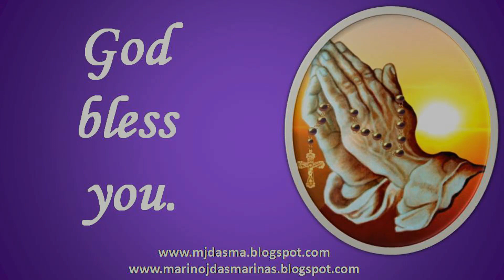Reflection for Sunday March 12, Third Sunday of Lent: John 4:5-15, 19b-26, 39a, 40-42 or John 4:5-42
sundayreflection sundayreflections sundaygospelreflections Reflection for Sunday March 12, Third Sunday of Lent: John 4:5-15, 19b-26, 39a, 40-42 or John 4:5-42
Reflection:
Do you want to have an encounter with Jesus?

The gospel is so pregnant with the encounter narrative at Jacob’s well between Jesus and the Samaritan woman.  Jesus went to the well to rest and the woman went to the well to get water. Was it purely coincidence that the woman met Jesus at Jacob’s well?

I don’t think so, Jesus went to the well because he was expecting the woman to go there.  So they met and a conversation ensued, during their conversation the woman felt something that she never felt before in her entire life. Why? Because the woman found out that Jesus knew everything about her life and Jesus spoke to her in a personal and enlightening manner.
At the end of the gospel, the woman was converted simply because of that up close and personal encounter at Jacobs well.

Do you know that the Lord is also wishing for an up close and personal encounter with you this lent? The Lord wants to have a conversation with you also, the Lord wants to know more about you: Your life, your problems, your fears and even your darkest secrets.

But you first have to find your own Jacob’s well or your own quite place where you can be alone with the Lord. And when you find that quite place go there and once there already close your eyes and begin a silent conversation with the Lord. – Marino J. Dasmarinas